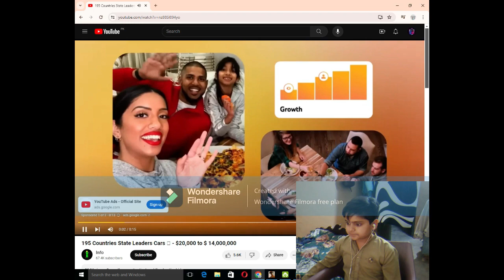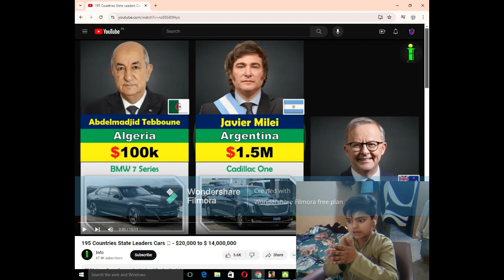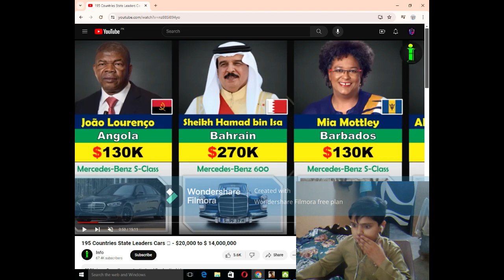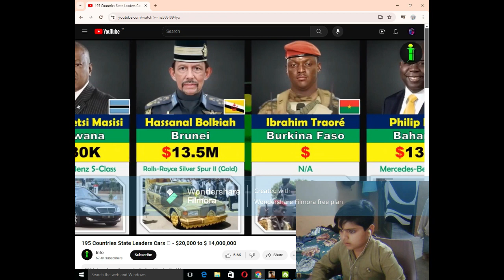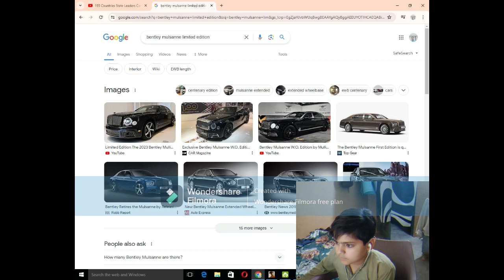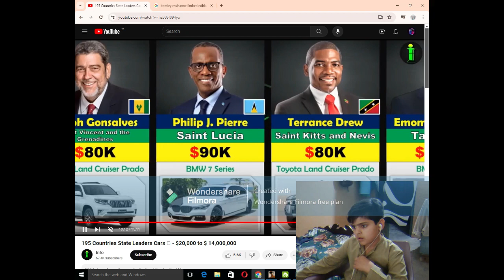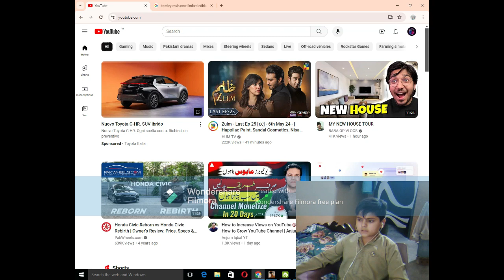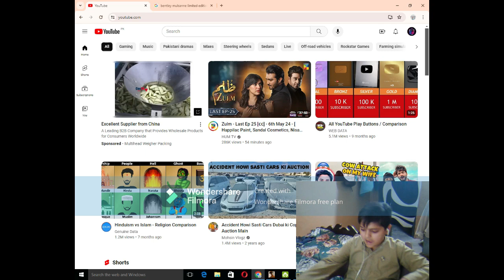Reacting to 195 COUNTRIES Leader CAR - $150,000 to 100,000,000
Hey Guys i hope you will enjoy the video IF YOU like please hit the subsscribe button and like the video